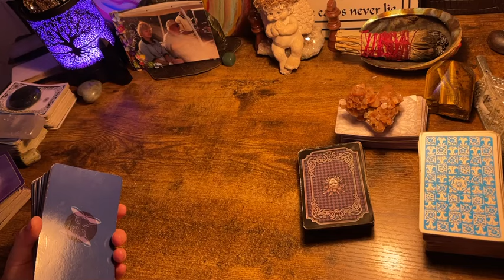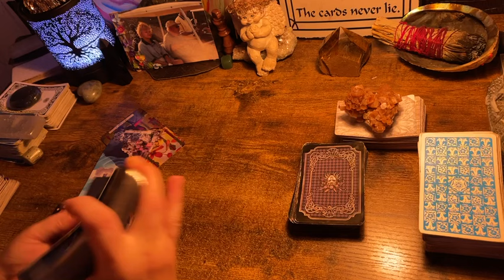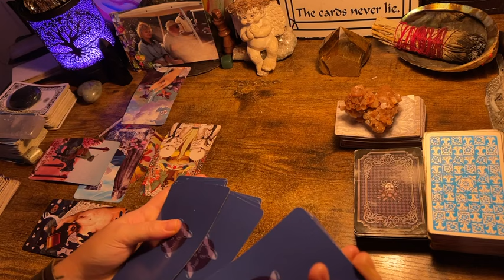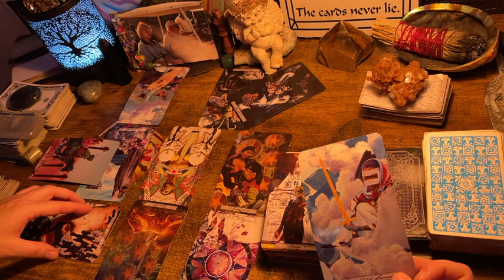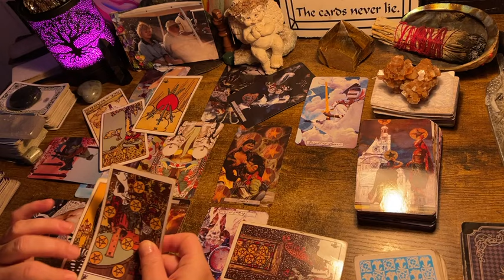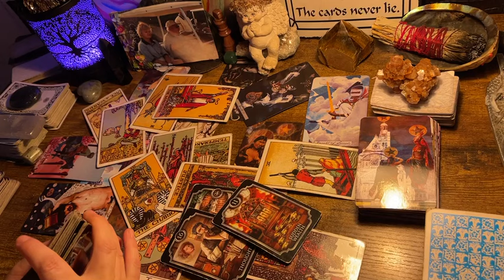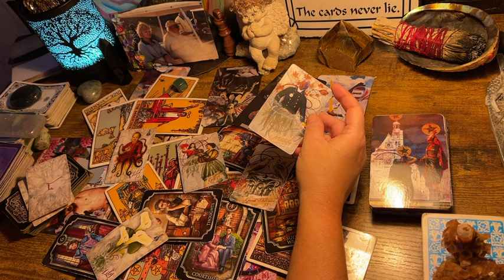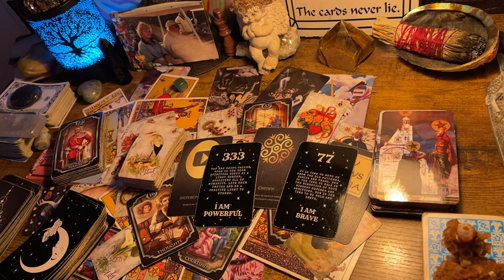LEO ♌️ “🦁MOST TRANSFORMATIVE SEASON EVER FOR LEOS!” NEXT 48HRS TAROT & ORACLE READING APRIL 2024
Use wise discernment when watching.  For your entertainment. Use your own discernment when viewing tarot readings. For your entertainment.